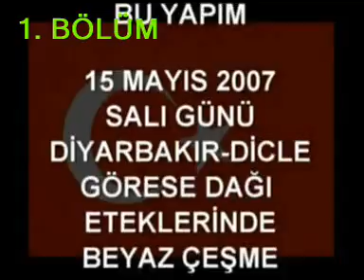KARAMANLI/BURDUR_HALİL DEMİRÖRS_BÖLÜM 1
KARAMANLI'LI ŞEHİT TANKÇI TEĞMEN HALİL DEMİRÖRS, EBEDİ YOLCULUĞUNA GÖZYAŞLARI İLE UĞURLANDI.